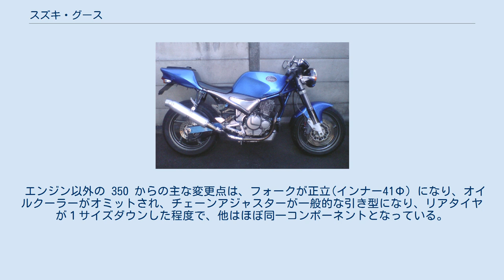スズキ・グース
グース（Goose）は、スズキが製造・販売していたオンロードタイプのオートバイ（普通自動二輪車）である。
先発のGoose350と、排気量ダウン版であるGoose250が存在する。
 当モデルは、レプリカブームまっただなかの4気筒モデル全盛時にあって、スズキが単気筒スーパースポーツの可能性を示そうとした意欲作であった。
ワインディングを軽快に走り抜ける事を追求し、ある意味割り切った設計から作られた車体は、絶対的なパワーは無いが切り返しも早くラインコントロールも容易で、タイトなコースシチュエーションではレーサーレプリカモデルとも互角に渡り合える実力を持っていた。
 しかしながらスペック競争最盛期の当時にあっては、主たるアピール層である「走りを意識するユーザー」には“カタログスペックの数値の低さ”だけですでにレプリカモデルの対抗枠と見なされず、一般ライダーにとっては“高回転維持を求めるエンジン特性”、“レーサーレプリカ並のきついライディングポジション”、“タンデムや荷載を考慮しないセパレートシート”など、快適性や積載性の低さから実用的な用途には向かない性格がマイナス要因となり、結果として商業的には不人気車と言わざるを得ないものとなった。
前述を踏まえると、玄人好みの、乗り手を選ぶバイクであったと言えるだろう。
また、剛性の高過ぎるフロントフォークや、サーキットでも低過ぎるハンドル、太過ぎるリアタイヤなど、「シングルは売れない」という定説を気にするあまり、ユーザー受けを狙い過ぎた感がある。
やり過ぎとも捉えられる過激さがスズキの持ち味でもあるが、メーカーが最初からカスタムしたようなバイクは、多くの場合成功しない。
 Goose350の生産時期は1991年 - 1999年、Goose250の生産時期は1992年 - 1993年であり（カタログ上はその後数年間掲載が続く）、全車種とも既に販売終了となっている。
Goose350はラインナップに10年近く載り続けたが、総生産台数は6,000台程度にとどまっている。
 1991年に、輸出用エンデューロレーサーであるスズキ・DR350をベースとするエンジンを搭載した、シングルスーパースポーツとして発売される。
車名である Goose の由来は、マン島TTのコース上にあるGooseneck（雁の首）という有名なヘアピンコーナーの名にちなんだものである。
1991年の東京モーターショーで発表され、ほぼそのままの形で市販された。
キャッチコピーは『直線は退屈だ』。
 エンジンはDR350の物をより高回転型にチューンした、油冷4ストロークSOHC4バルブ単気筒エンジン。
バルブ挟み角・燃焼室形状はDR350と同一だがポート形状は新設計の為、ヘッド部は別部品である（フィンも大型化している）。
ピストンは引き続きGSX系のT型が採用されている。
振動対策としてエンジン前側に一軸バランサを内蔵する。
潤滑方式はドライサンプで、エンジン下部に別体式オイルタンクを持つ。
増加した熱量対策として1,350kcal/hのオイルクーラーを装備。
キャブはミクニのBST40（40Φのスリングショットキャブレター）。
排気装置は、エキゾーストパイプ部はステンレス、サイレンサーはアルミ、中間部に鉄製チャンバーを設けたダウンタイプとなっている。
 車体構成は、フレームはスチールパイプのトラス形状ダイヤモンドフレームにアルミ鋳造製のスイングアームピボットブラケットを組み合わせる。
これにフロントはインナー39Φの倒立フォーク、リアはスチール製スイングアームにニューリンク式のシングルショックという構成。
スイングアーム後端のチェーンアジャスターは偏芯タイプとなっている。
ちなみにフレームのデザインはジレラ：サトゥルノと同じく萩原直起である。
 ブレーキは前後油圧シングルで、フロントに300Φのフローティングディスク＋トキコ製異径対向4PODキャリパ、リアに210Φディスク＋対向2PODキャリパを装備。
ホイールはグース独自デザインの5本キャストスポークホイールで、タイヤは純正ではダンロップのD102を装着する。
 スタイルは丸目ヘッドライトに砲丸メーター等ネイキッド然としたものだが、トップブリッジ下に付くセパレートハンドル、バックステップ、シングルシート風のテールカウルと、かなりレーシーで独特のデザインを見せる。
サイドカバーには名前の由来でもある"グースネック"コーナーをあしらったプレートが埋め込まれる。
車体色は、青、赤、銀（フレーム＆...